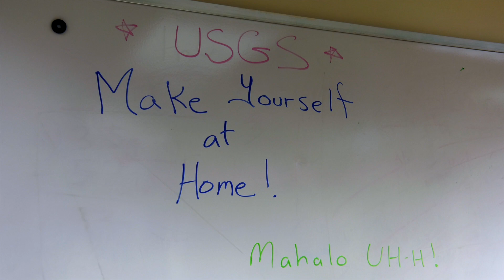U.S. Geological Survey relocated to UH-Hilo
The U.S Geological Survey Hawaiian Volcano Observatory has found a temporary home at the University of Hawaii at Hilo since early May, when it was forced to evacuate from its facilities at Hawaii Volcanoes National Park due to the eruption.